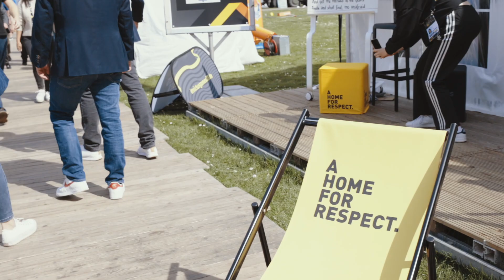INTRODUCING TABLE TENNIS | Invictus Games Düsseldorf 2023 featuring table tennis for the first time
We are proud to announce that the German addition to the Invictus Games sports will be table tennis at the INVICTUS GAMES DÜSSELDORF 2023. Harry, the Patron of the Invictus Games, played the first match with players from Germany at the Invictus Games in The Hague. From 9-16 September 2023 Düsseldorf will become aHomeForRespect and will feature this inclusive and exciting sport for the very first time.

You can also find more insights into Team Germany on the teams social media channels: